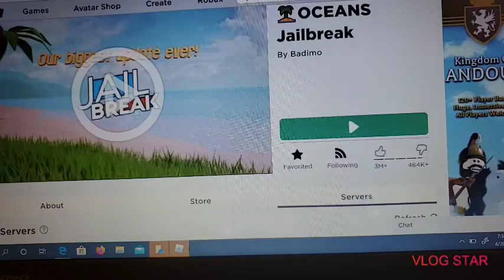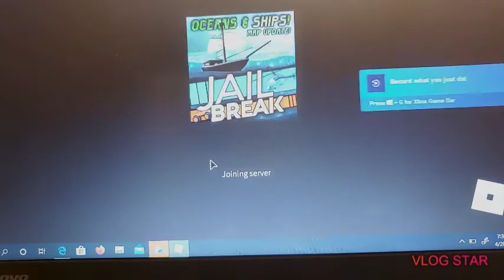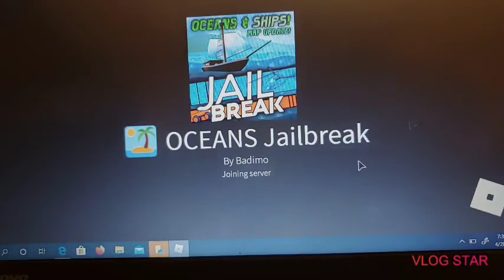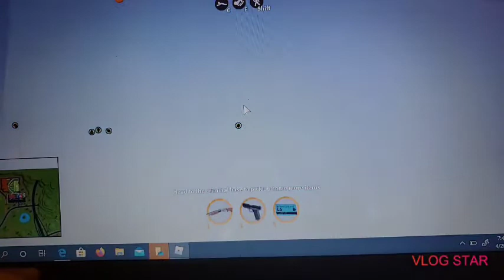Roblox jailbreak chapter 2 update